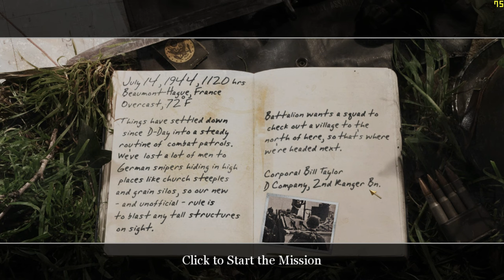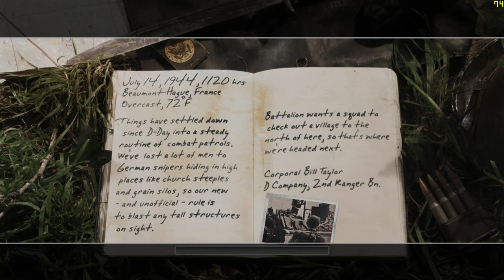"CoD: 2" (2005, PC) - blind playthrough - part 23 - mission 23 - "The Silo".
Time-stamps/chapters/scenes:
0:00 Introduction
0:13 Part 23
1:31 Mission 23 dialogue
2:41 Gameplay of mission 23
2:34:52 Victory!
2:35:32 Title screen
2:36:07 Ending (mistake)

This is the longest overall mission in this game, because you have to clear out six German buildings which took me 2.5 hours to complete due to infinite spawning enemies (as well as grenade spams, MG-42 machine gunners, and exploring everything in this mission). Take out the Flak gun crew, and clear out the farmhouse, the HQ, the house at the fork, the sign-covered house, the barn, and the post-office. Then, fend off the counter-attack by defending the area from a counter-attack by sniping from the silo using your sniper rifle. Sniper in Normandy (D-Day) - a cool sniper mission (which is only at the end of this mission). This mission is longer than any mission I have played in this game. I will be doing all three missions of chapter 9: "Hill 400", soon.

Originally recorded: Between September 2023 and October 2023.

Full/complete 100% video walkthrough/playthrough by "TheProGamer77776YT" (me), let's play/gameplay, no commentary/no comments/no talking, "detonado"/review/runthrough of the video game "Call of Duty: 2" (released in October 25th, 2005) on the easiest difficulty mode level setting ("Easy" or "Recruit"). This game is played at maximum video quality details graphics settings (high-resolution textures enabled) without multi-sampling anti-aliasing (MSAA off), "Microsoft DirectX v9.0" API, 1,080p (Full HD/FHD, 16:9 aspect ratio). Rest of them are in comment section. This video game walkthrough/playthrough is with the frame rate counter as "benchmark". I used "FRAPS", the benchmarking program. The missions - part 23 - chapter 8: "D-Day" - mission 23 - act 3: American campaign - mission 3 - chapter 1 - mission 3. This is part 23 of the video game.

Mission 23/stage 23/level 23/chapter 23: "The Silo"/"Silo Town Assault".

Act 3 - American campaign, chapter 8: "D-Day" - mission 3: "The Silo".

Chapter 8.3: "The Silo".